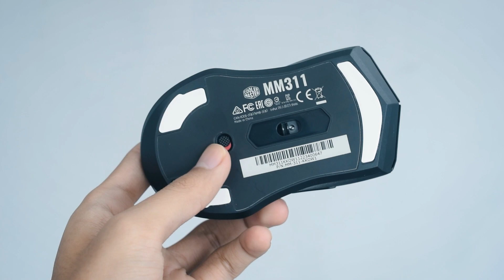Body JUMBO, Sahabat GRIP | Review Cooler Master MM311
Mouse - Cooler Master MM311 merupakan mouse gaming yang tampil premium, namun sebenarnya terjangkau secara harga dan cukup anti-mainstream.

Bukan hanya mengusung bentuk yang cukup berbeda, tetapi MM311 ini tidak begitu mahal dengan apa yang didapatkan secara tampilan dan kualitas. Hanya saja, ada beberapa hal yang agak disayangkan dan menjadi alasan mengapa mouse ini belum mencapai titik standar jika dibandingkan mouse gaming masa kini.

Ikuti juga @dafunda dan juga @teknodaim untuk mendapatkan informasi terbaru seputar Teknologi, Film dan Game ya!

0:00 - Pembukaan
0:10 - Bumper
0:20 - Unboxing
0:55 - Desain
2:41 - Tombol
4:29 - ASMR Tombol
4:56 - Konektivitas
6:27 - Sensor
6:56 - Kesimpulan
7:28 - Harga
6:47 - Outro Bumper

Temukan Gamedaim di platform lain 📢

Credit:
- Hoogway – Forever More
- Provided by Lofi Records